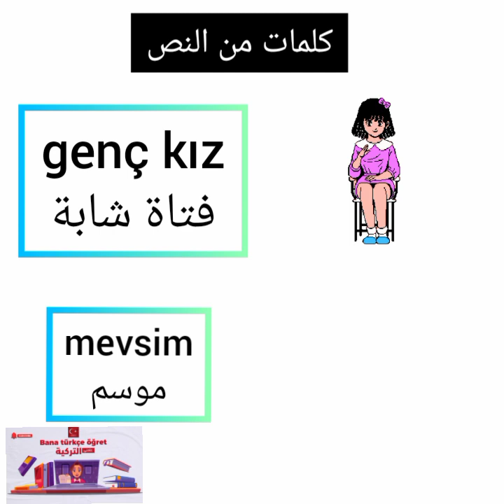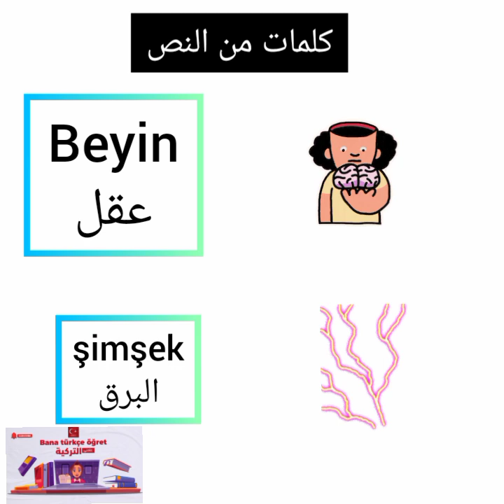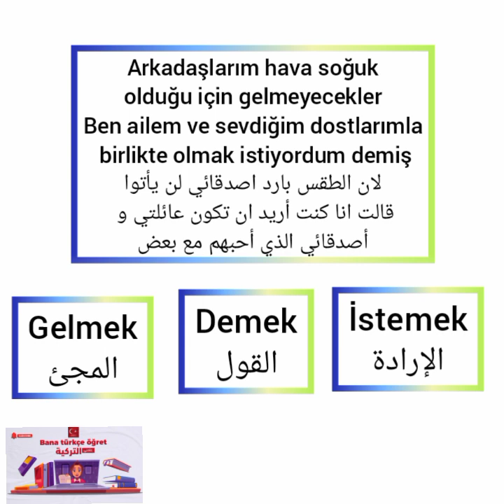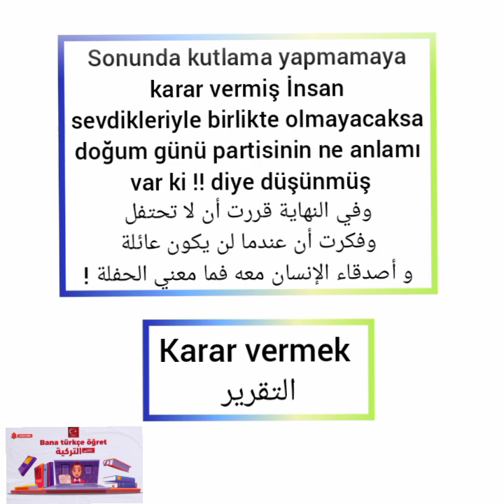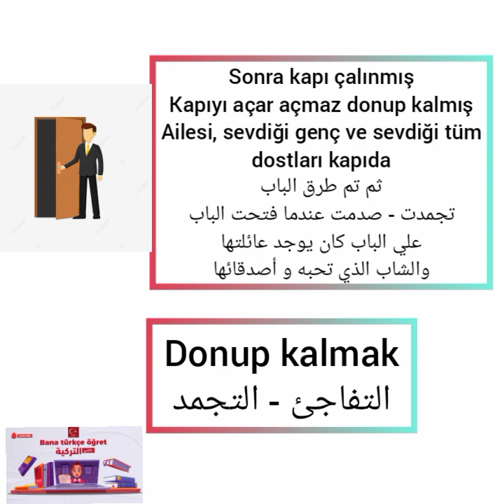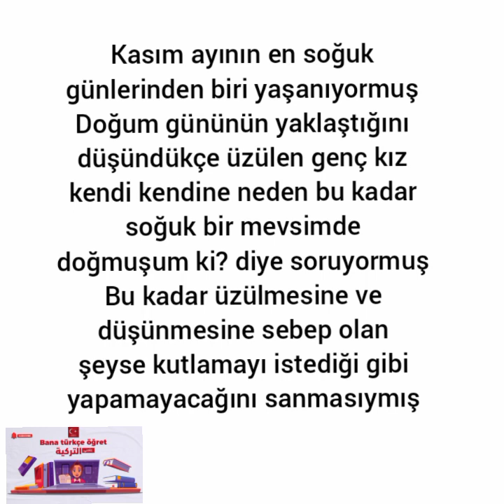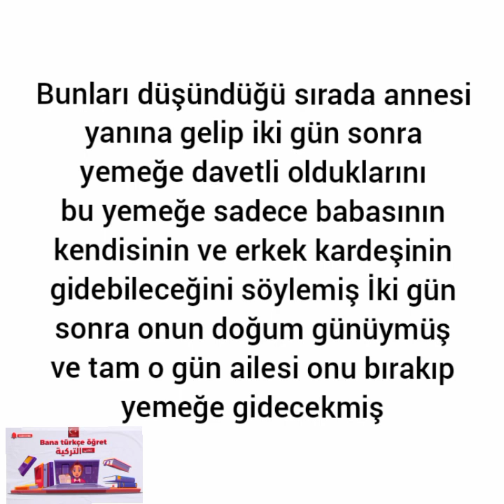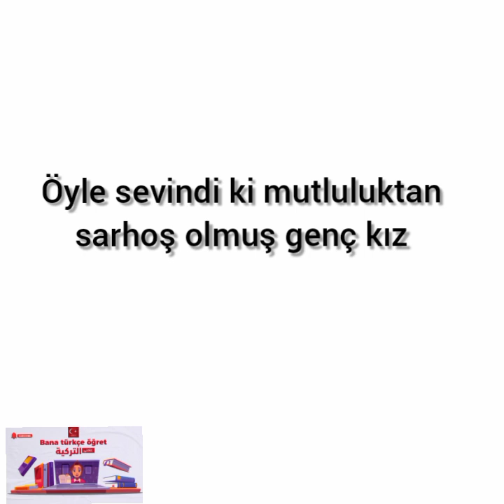تعلم اللغة التركية عن طريق القصص والمحادثات